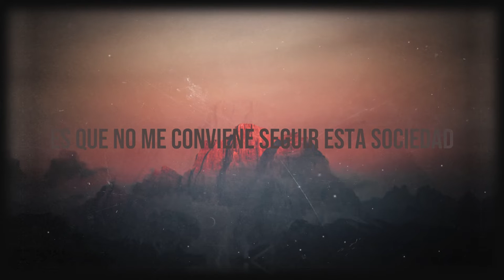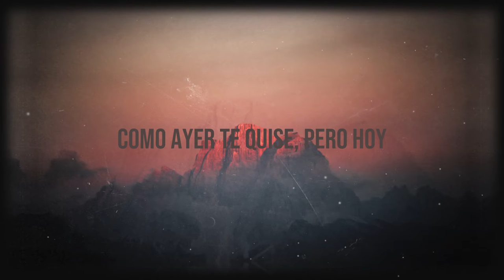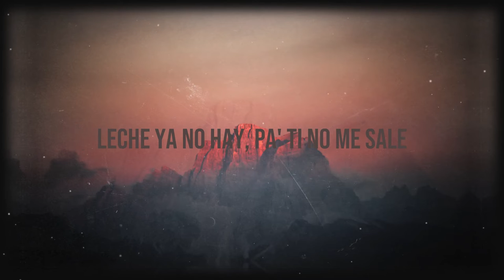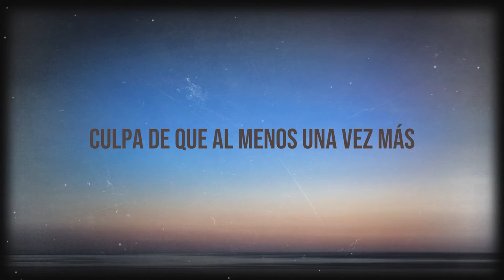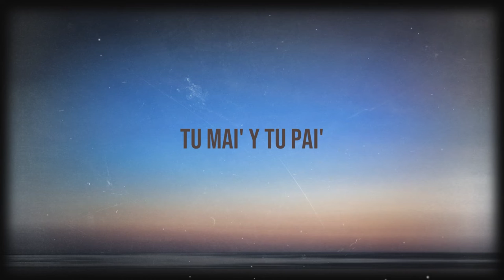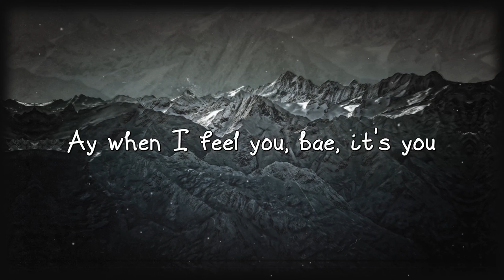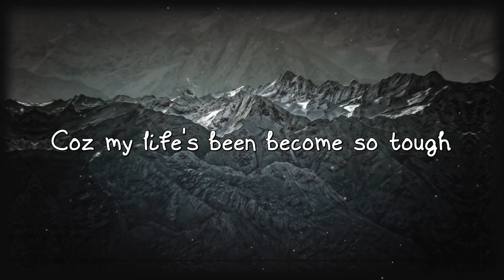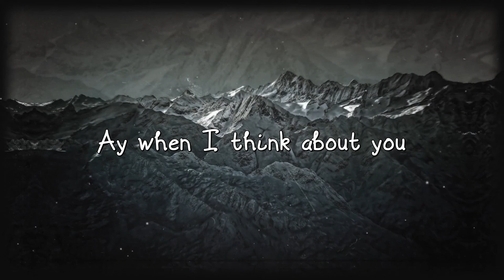TICK TOCK - Thalía, Farina, Sofia Reyes (Lyrics Video) 🧉